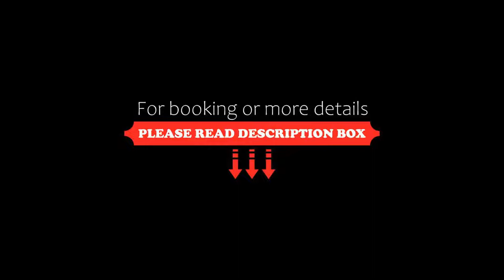Quinta do Paço Hotel, Vila Real, Portugal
About Property:
Featuring a private chapel, this refurbished 18th-century manor house offers air-conditioned rooms with a balcony. Its landscaped garden has a pool and offers panoramic views of Vila Real.
Quinta do Paço’s rooms come with a sofa and a flat-screen TV. All have a minibar and a private bathroom stocked with toiletries and a hairdryer. Each has a carpeted floor and is decorated with warm colours.
In the summer, guests can swim in the pool or play a game of...
Property Type: Hotel
Address: Estrada Nacional 322, 5000-051 Vila Real, Portugal
Searching For
1. Quinta do Paço Hotel - Vila Real - Portugal
2. Quinta do Paço Hotel - Vila Real - Portugal Address
3. Quinta do Paço Hotel - Vila Real - Portugal Rooms
4. Quinta do Paço Hotel - Vila Real - Portugal Amenities
5. Quinta do Paço Hotel - Vila Real - Portugal Offers and Deals
Audio Credit:
Track Title: Blank Slate
Artist: VYEN